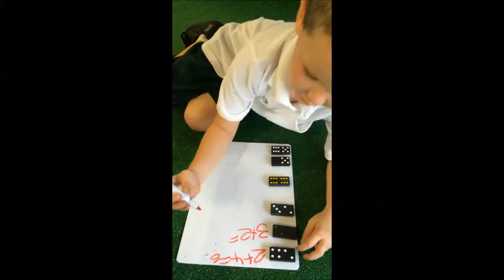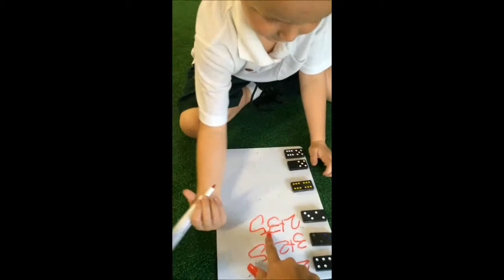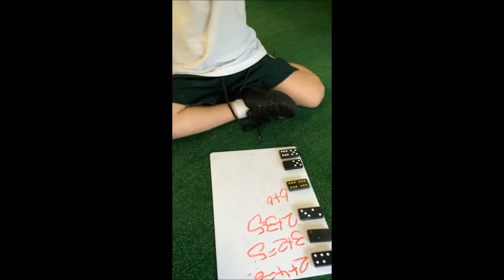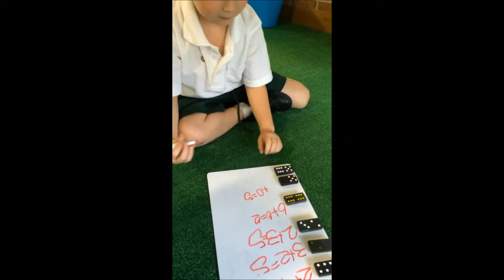Ayden learning Addition in Kinder Italy